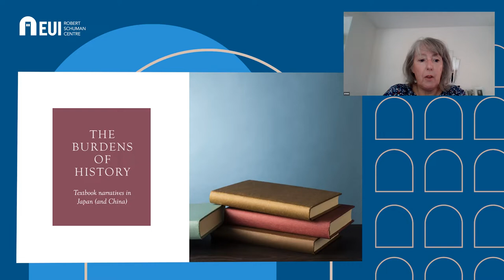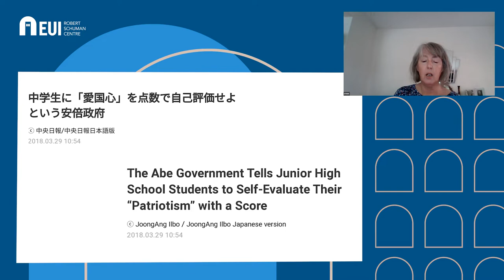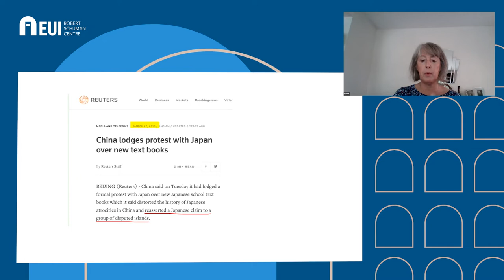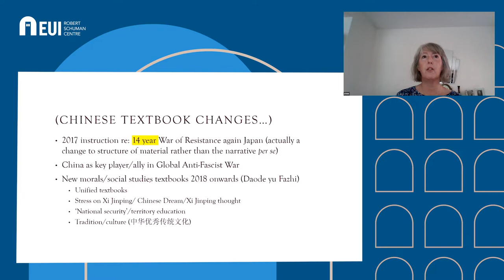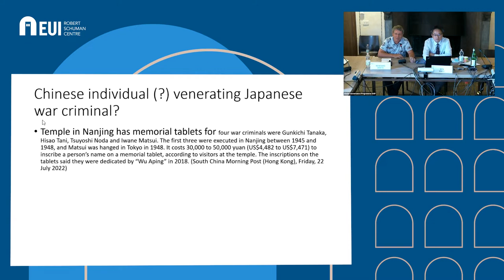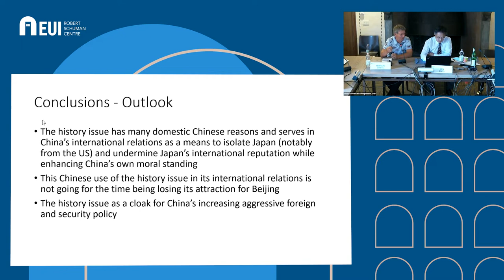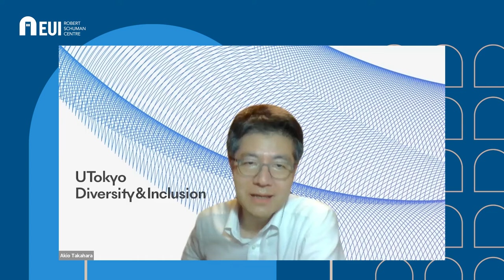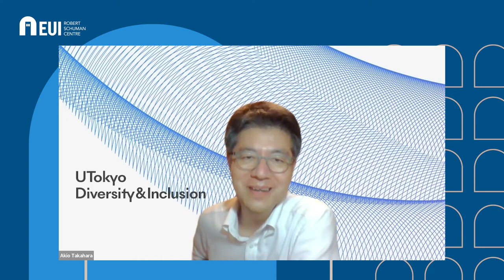The domestic and international politics of the history issue (and nationalism)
This is a recording of the second panel of the workshop on 'Back to the future? Japan-China-US power politics'  on 2 September 2022

2022 marks 50 years since President Richard Nixon’s surprise visit to China and the landmark Shanghai Communique, but also 50 years since the normalisation of diplomatic relations between Japan and China. Tokyo and Washington have consistently engaged China throughout most of these five decades, while China’s rise during the 21st Century brought along stormy power political undercurrents beneath Japan-China-US relations. This workshop includes the participation of major academics working on US, China and Japan’s foreign and security policies hailing from three continents in a event devoted to the discussion of contemporary triangular relations.

Speakers:
Caroline Rose | Leeds University
Reinhard Drifte | Newcastle University
Chair: Ken Endo | European University Institute and Tokyo University